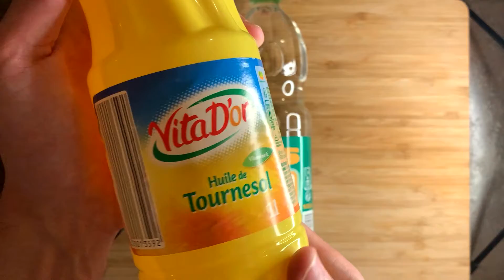[TUTO] Comment cuisiner une Mayonnaise Maison ?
Une Mayonnaise Maison original qui saura accompagner vos salades, apéritifs, etc..

J'espère que ce tuto vous aura plu, n'hésitez pas à me faire des suggestions dans les commentaires.

Ingrédients :

- Un oeuf
- Moutarde
- Sel + Poivre
- Huile de Tournesol
- Vinaigre Blanc

0:00 : Introduction
0:16 : Ingrédients requis
0:39 : Préparation
1:51 : Conclusion

Retrouvez ici mes outils de cuisine :
Ma planche à découper en bois
Ma planche à découper en plastique anthracite